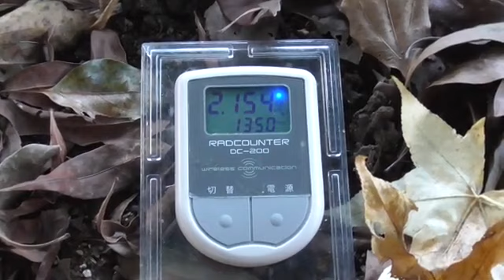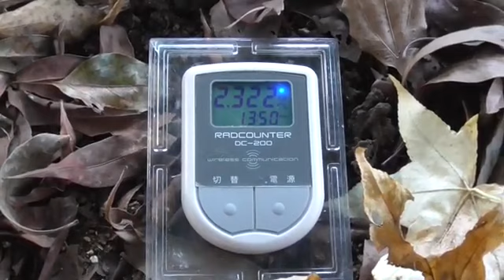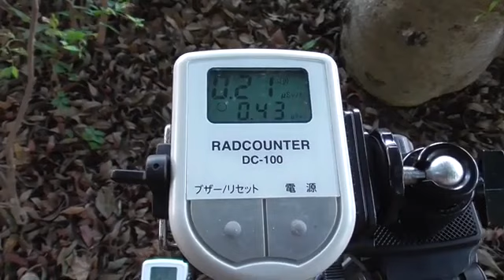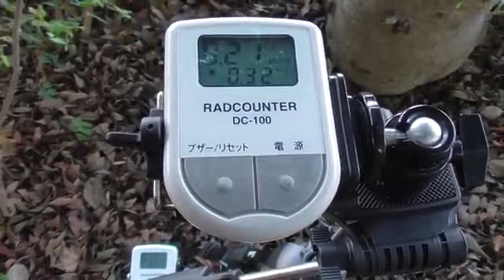東京都葛飾区 水元公園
計測日
2020年9月5日

東京都葛飾区
水元公園　ホットスポット計測
往復約553km
水元公園までとんぼ返りで
移動、計測にかかった時間 13時間

今回の東京都葛飾区
水元公園のホットスポットの計測にかかった費用は、5725円でした。

ガソリン代 5125円
水元公園駐車料金 300円
水洗い洗車 300円